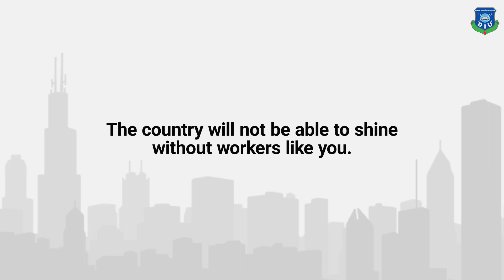Wishing you a happy Labor Day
💠We salute all the hard-working contributors of our society who are working silently to make our lives better. The country will not be able to shine without your efforts. Wishing you a happy and fulfilling life ahead, on this historic Labor Day!
🔸সমাজের সকল শ্রমজীবী মানুষের প্রতি স্যালুট যারা আমাদের জীবনকে সহজ এবং উন্নত করতে নীরবে কাজ করে যাচ্ছে। আপনাদের প্রচেষ্টা ছাড়া দেশকে এগিয়ে নেওয়া সম্ভব হতো না। ঐতিহাসিক শ্রম দিবসে আপনাদের সুখী এবং সমৃদ্ধ জীবন কামনা করছি!